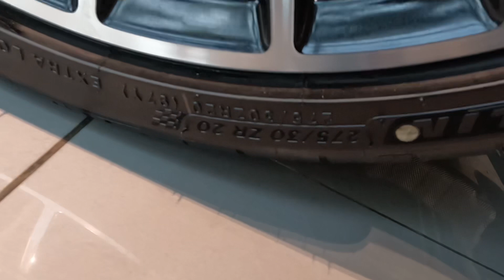ส่งมอบดวงดาว Mercedes-AMG CLS 53 4MATIC+